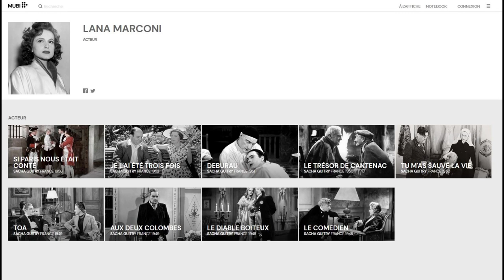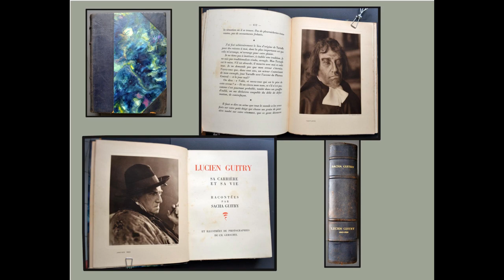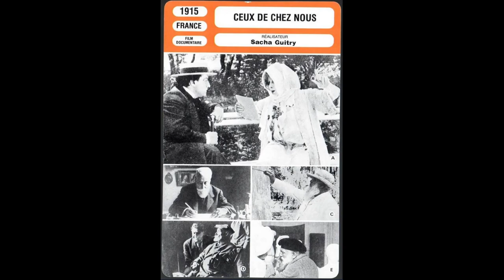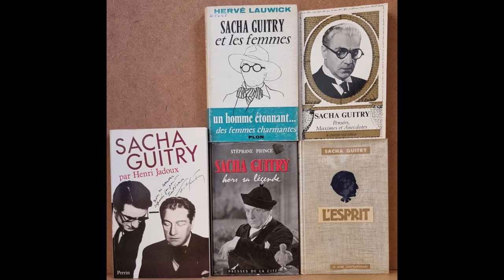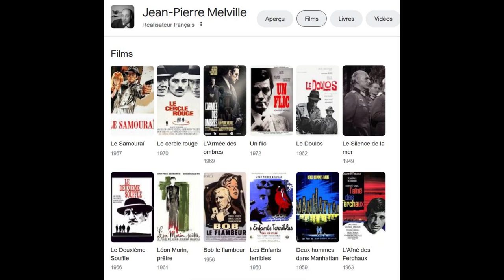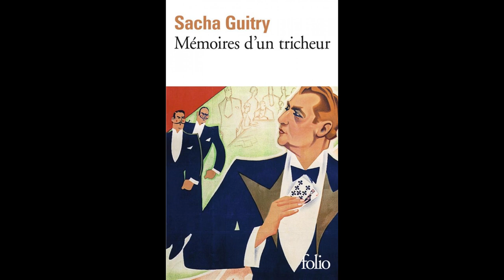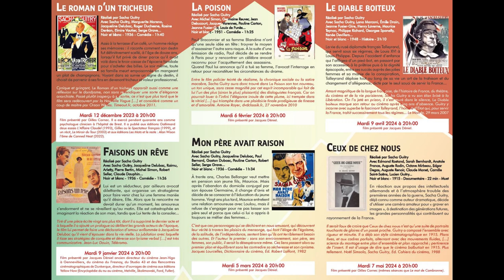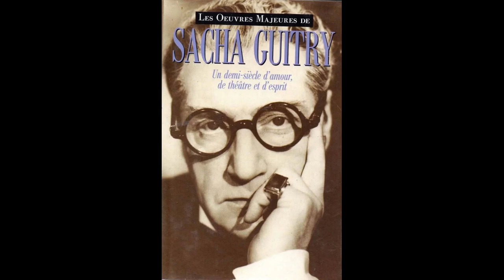Sacha Guitry : rétrospective aux Studios, Brest ! Avec Jacques Déniel.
Le roman d'un tricheur, Faisons un rêve, La poison, Mon père avait raison, Le diable boiteux, Ceux de chez nous, Le mot de Cambronne et Donne-moi tes yeux : des films à voir ou à revoir, proposés en une belle rétrospective consacrée à ce dramaturge, cinéaste, metteur en scène, acteur et homme de théâtre que fut Sacha Guitry !